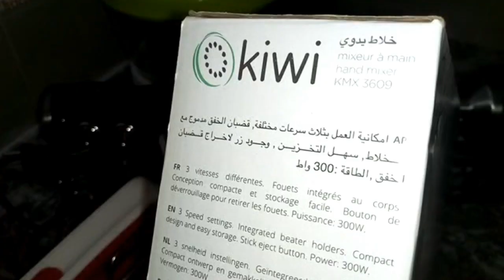تجربتي مع آلات بيم BIM بصراحة باش متزرفوش بحالي/عند رخصو تخلي نصو💸💸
لا تنسوا الإشتراك في القناة و تفعيل الجرس ليصلكم جديد الڤيديوهات ولايك للڤيديو وشكراا 💖💖💖